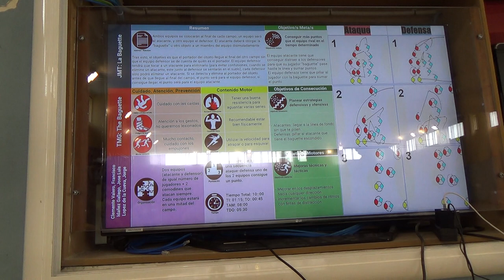La baguette 00157